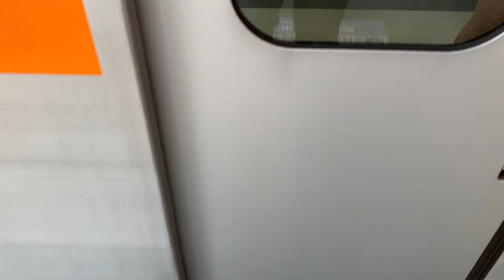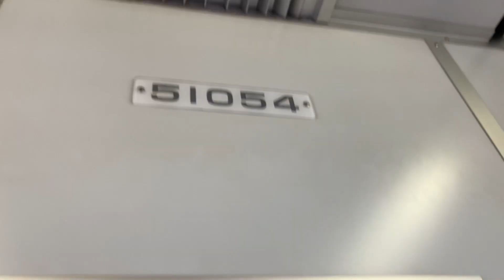東武スカイツリーライン115